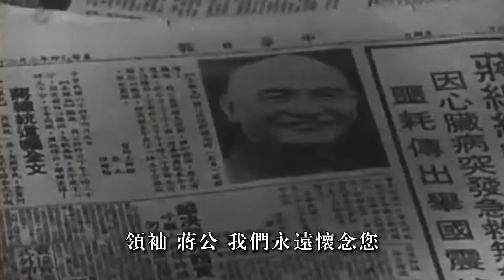永懷領袖 先總統 蔣公逝世紀念歌曲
領袖　蔣公，我們永遠懷念您，
您永遠為我們敬重。
您永遠為我們歌頌。
您的精神，永垂不朽。
您的勳業舉世推崇，
您的遺訓全民遵從。
您永遠在我們心靈中。
我們永懷領袖　蔣公。

〈永懷領袖〉這首曲子是中華民國政府於蔣中正逝世後特別編製的，此曲用於緬懷總統蔣中正的功業並訓勉中華民國國民勿忘其遺志。